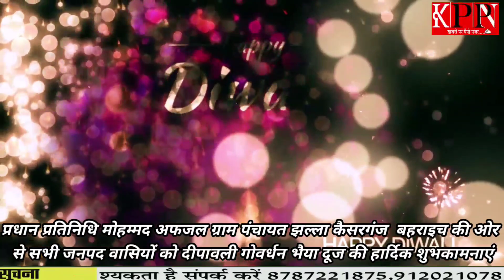बहराइच,प्रधान प्रतिनिधि मोहम्मद अफजल ग्राम पंचायत झल्ला कैसरगंज बहराइच... KPPN News